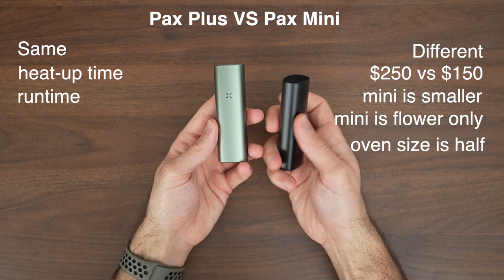Pax Plus Review [VS Pax 3, Pax Mini]- Still good in 2024?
Pax Plus Review:
Today we have a review of the new Pax Plus, which (together with the Pax Mini) is the first major release from Pax in the last five years. In this video, we'll unbox, review the features, load & use it, and talk about the performance and what could have been better. I'll also share tips that will help you make the most out of your Pax if you already own one.